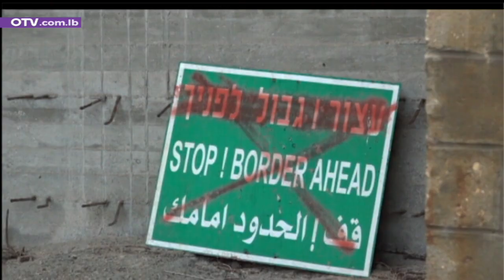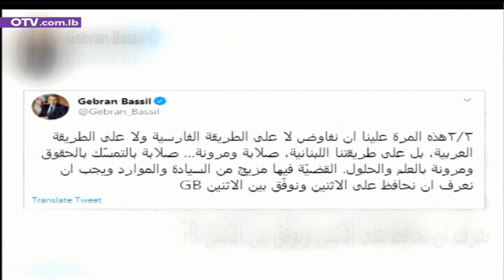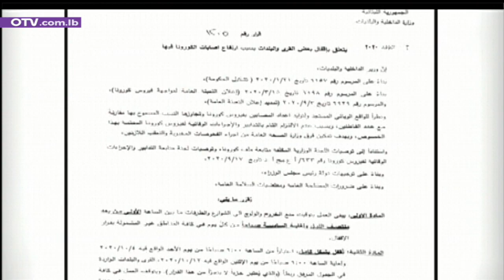اخبار المساء - الجمعة 2 تشرين الاول 2020 مع جويس نوفل